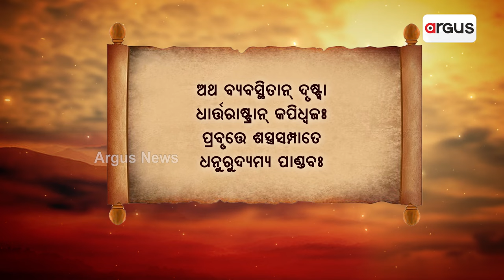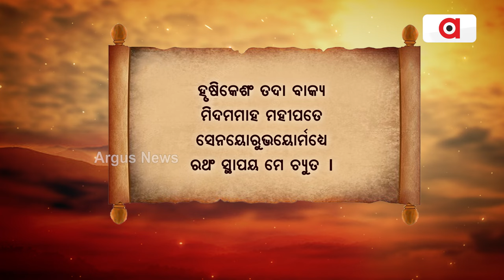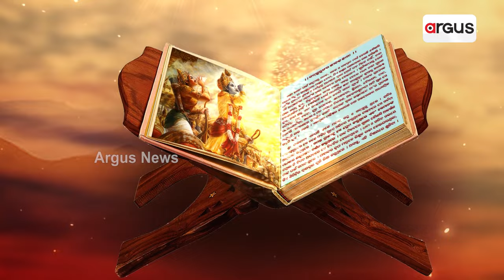Gitara Katha || ଧୃତରାଷ୍ଟ୍ରଙ୍କ ପୁତ୍ରମାନଙ୍କୁ ଦେଖି ଅର୍ଜୁନ ଶ୍ରୀ କୃଷ୍ଣଙ୍କୁ କ'ଣ କହିଲେ ?